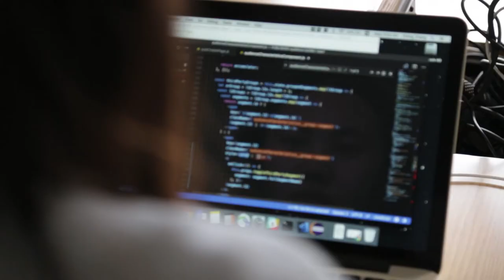Quantcast Measure Hackathon Teaser-Heinz Baumann 2018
Quantcast's Head of Engineering, Heinz Baumann, talks about how important it is to build products directly with and for our customers.